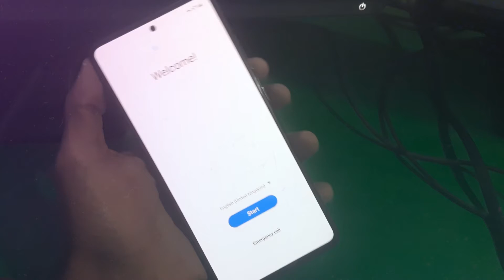Samsung A51: How to Enter Download Mode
Learn how to easily enter Download Mode on your Samsung A51 smartphone with our comprehensive step-by-step tutorial. Whether you're troubleshooting, rooting, or flashing custom ROMs, mastering Download Mode is essential. Watch now to unlock the full potential of your device!